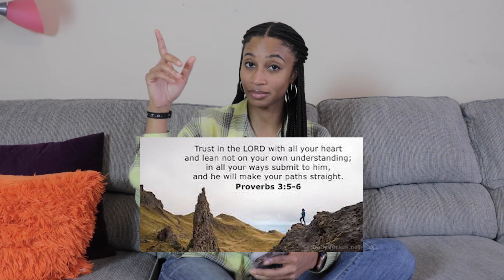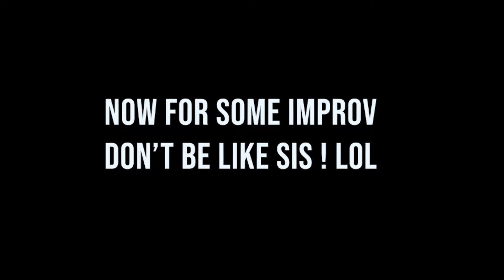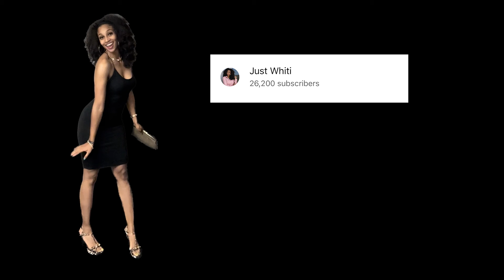In the Meantime: Ep 1 Get Started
Whats the hardest thing about getting started for you?Super excited to start this series with you all! There are so many things that happen in the "Meantime" and I think those are truly the things that add wisdom to what is to come.  What are subjects would you like to see in this series? ⬇️ Love y'all!

If you would like to book me for your next event, to create content for your product or be on your podcast. Fill out the form below!